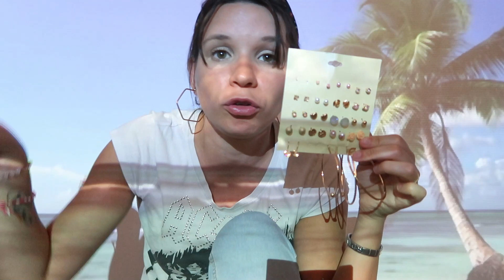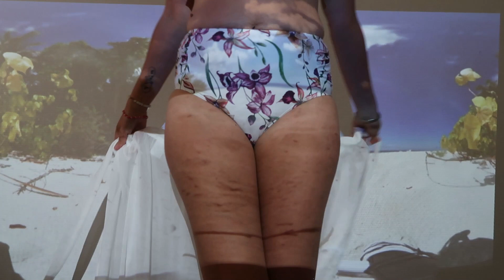Haul et découverte de shein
Des articles de cette vidéo te plaise ?

Si tu veux me soutenir un peu plus n'hésite pas à regarder quelques pubs via ce lien

Mon snapchat :
mellehibou01